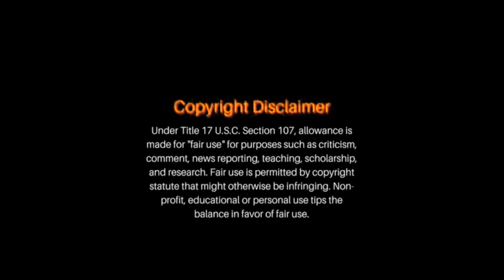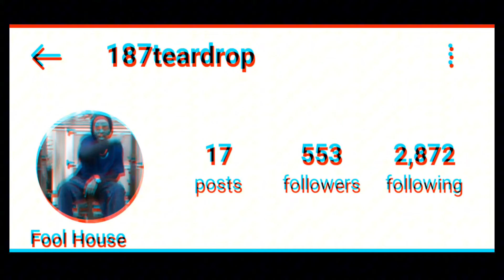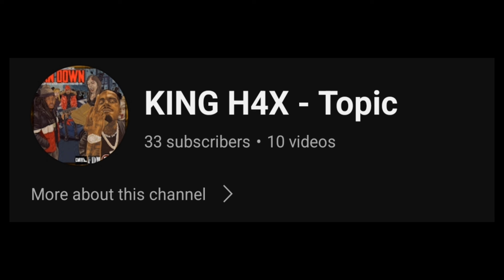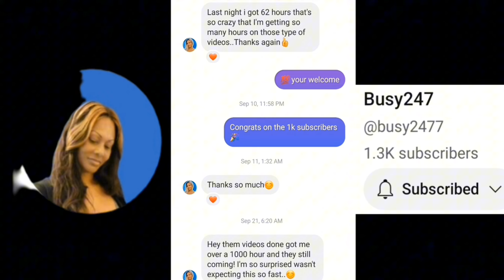Chicago Rapper THF TP Shot An Killed